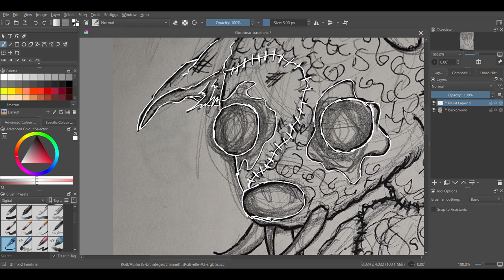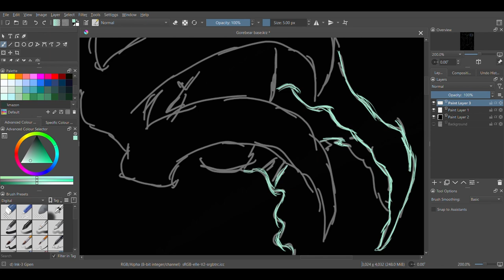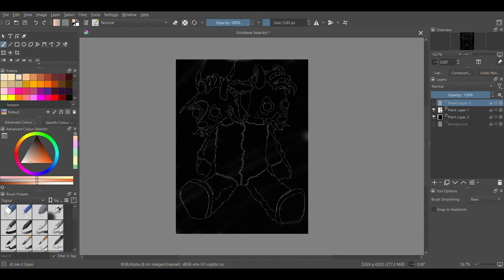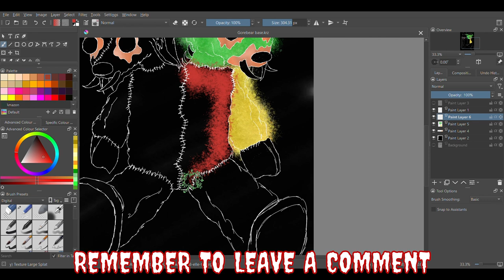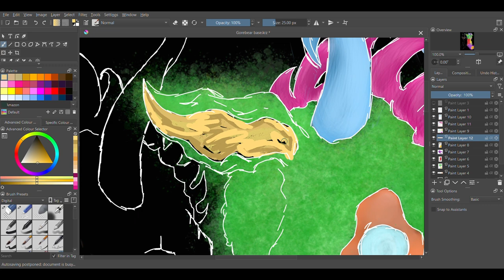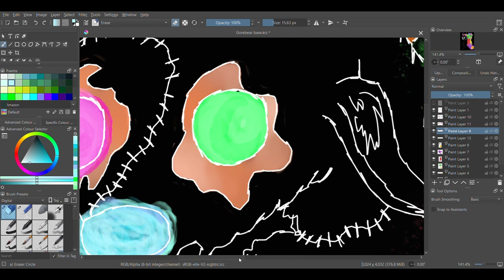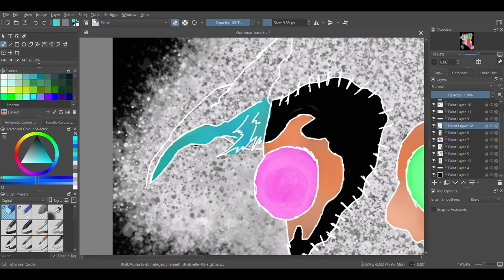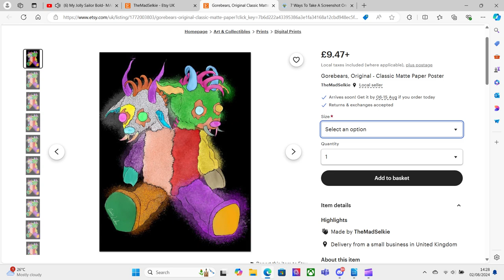Gorebears; the horrors - a speedpaint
The entire process of creating my latest piece: Gorebears. This piece is available to purchase as a poster from my store!

If you're watching this and want to see more, or want the chance to request a custom piece of art, make sure you come on over to TwitchTV and watch me live!

If you are 18 or older, come check out our Discord server!! It's a little dead, and there's a few carcasses, but that's alright - we all still love it anyway ☠️👻❤️
Technical Stuff

Music from: @SilvermanSound (Credit for the music goes to Shane Ivers)
Intro & Outro made by me on Canva

Tools used: UGEE M708 Pen Tablet
Programmes used: Krita 5.1.5, ClipChamp